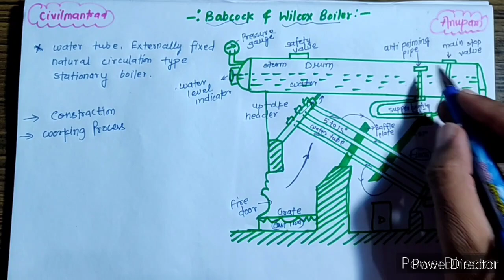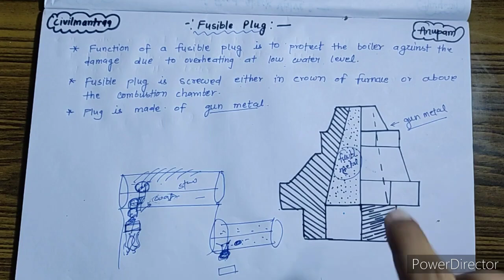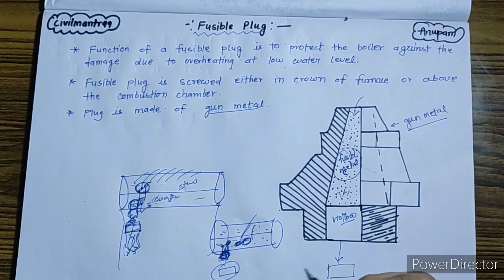Unit 3_1 | applied thermodynamics mechanical engineering 4th sem | AKTU exam | Unique_Series KME401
Unit 3 Part 1 | applied thermodynamics mechanical engineering 4th sem | AKTU exam | Unique_Series KME401
Unit 3 Part 1 | applied thermodynamics mechanical engineering 4th sem | AKTU exam | Unique_Series KME401 Civil Mantraa